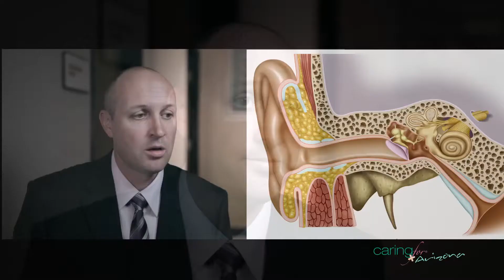What is Vertigo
Symptoms of different types of vertigo